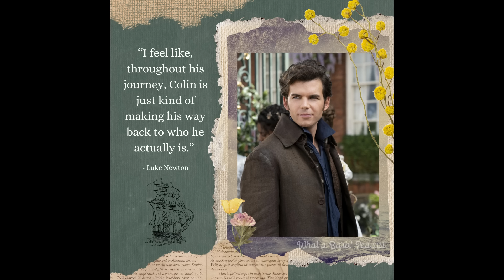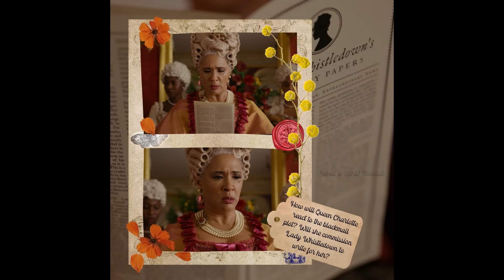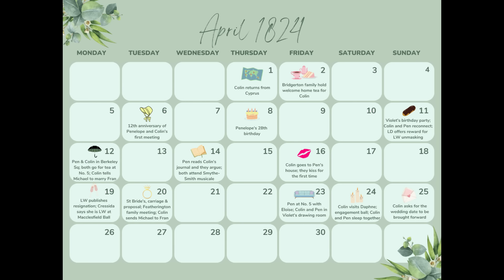What a Barb! Episode 41 – Rereading Mister Bridgerton: What a Better Part of Five Minutes [Ch 6-11]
Pack your bandages and earplugs – curtain’s up on the most melodious event of the season. Mozart, stand down. Lou Bega’s got this one under control.

In the second of our read-along episodes, we’ll be making puddles with Colin, taking First Aid lessons from Penelope and dipping our thermometers in half-hour old bath water.

Ahead of the weekend, we’ll be spending an unremarkable day sampling lemonade, squinting at inkstains and getting a little too excited on Mount Street.

She kissed him on a Friday, dear listeners. And it was glorious. (And probably tasted like cheese.)

Note: Current captions may contain inaccuracies or errors. Correct captions will be uploaded as soon as possible. Thank you for understanding.

Show Notes

Available Internationally: Romancing Mister Bridgerton by Julia Quinn (Pikatus, ISBN: 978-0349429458)